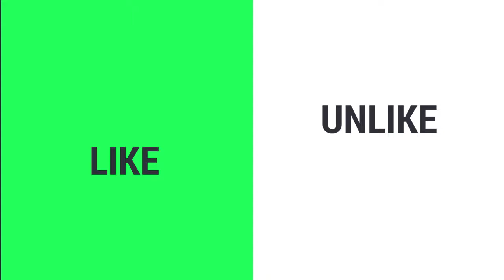Like/Unlike #2: Eric Reiss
Episode #2 of Like/Unlike, a new show from ProductCamp.pl